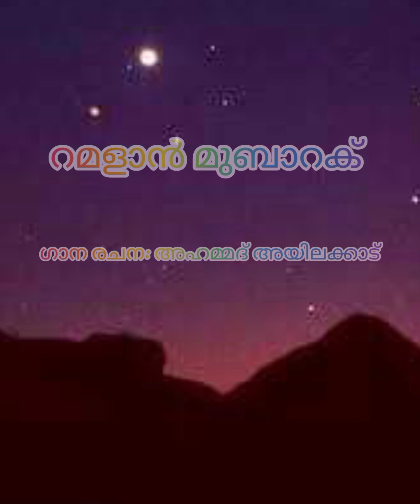Ramalante Pakal Nombum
Lyrics Ahmed Haji Aylakad Singer Ashraf Narath Baking saleel Malapuram